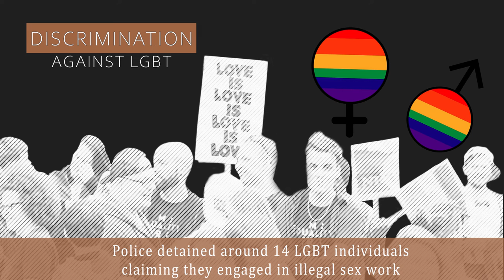Human Rights in the South Caucasus 2019 - AZERBAIJAN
Azerbaijan’s authorities continued to maintain rigid control, severely curtail freedoms of association, expression, and assembly. MORE